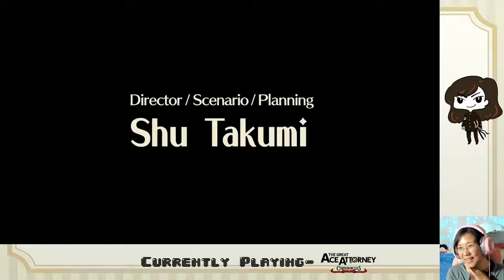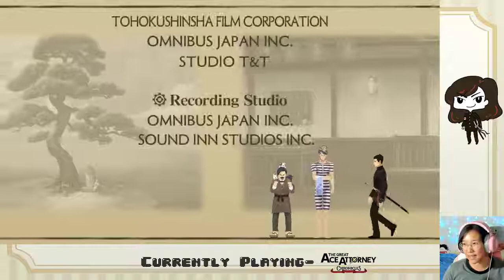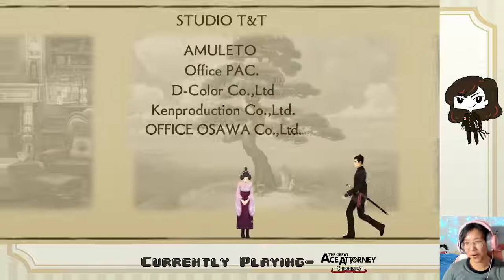Ep. 35- DGS COMPLETE! (END) | Great Ace Attorney Chronicles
It's finally done!!! What a beautiful game!!!

Stay toasty :)